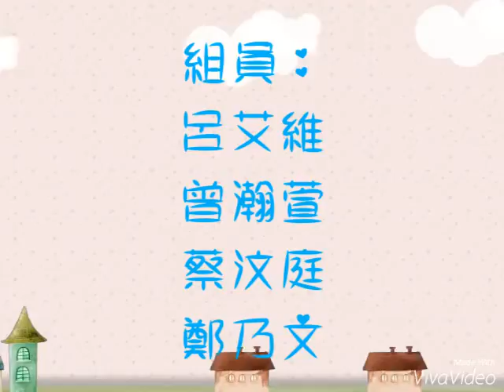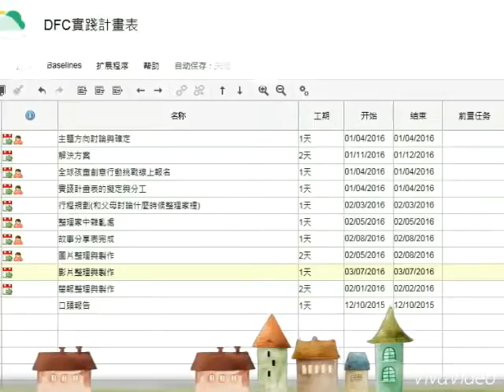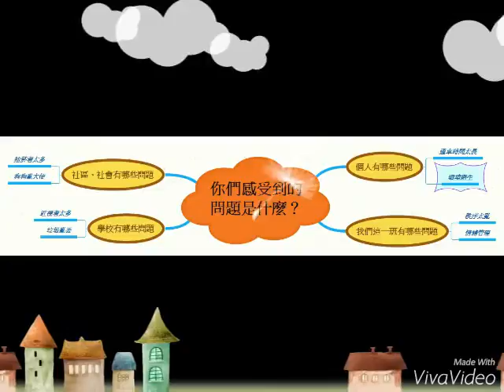CHI 2015304環境衛生好乾淨